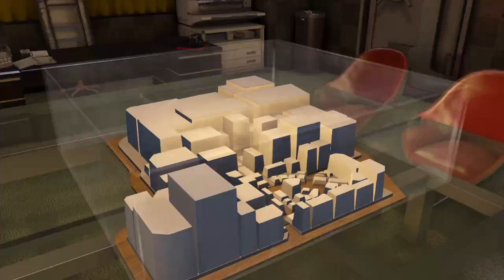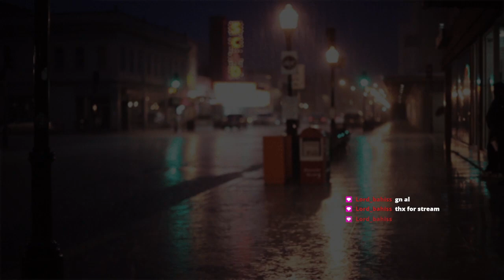5-3-2024- Yakuza 0 [05] Money Making